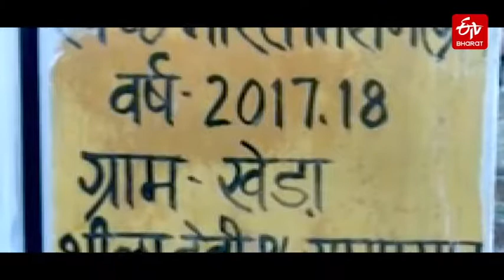চাইকেলেৰে গাখীৰ বিক্ৰী কৰা বয়োজেষ্ঠ মহিলাগৰাকীক জানেনে | Sheela Devi example of self-reliance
মহিলা সৱলীকৰণৰ জীৱন্ত উদাহৰণ উত্তৰ প্ৰদেশৰ শীলা বুৱা ৷ প্ৰতিদিনে চাইকেল চলাই মানুহৰ ঘৰে ঘৰে গাখীৰ বিক্ৰী কৰি জীৱিকা নিৰ্বাহ কৰি আছে শীলা দেৱীয়ে ৷ শুনক তেওঁৰ মুখেৰে বৃদ্ধ বয়সৰ জীৱন সংগ্ৰামৰ গাঁথা...